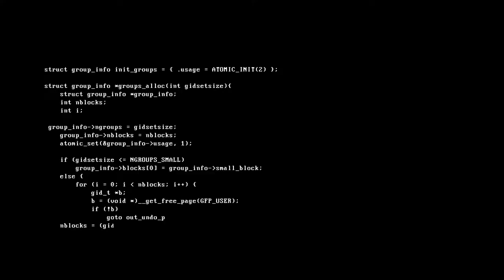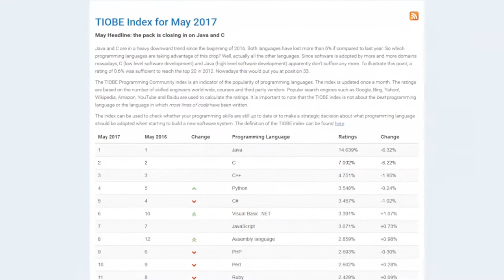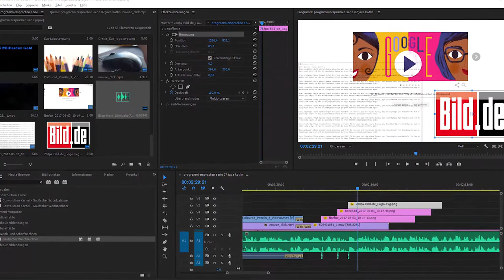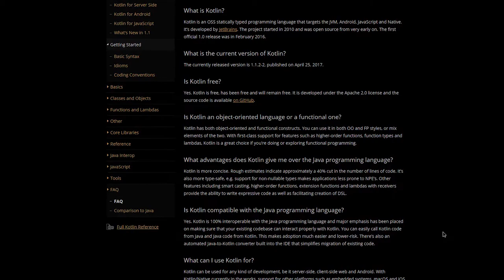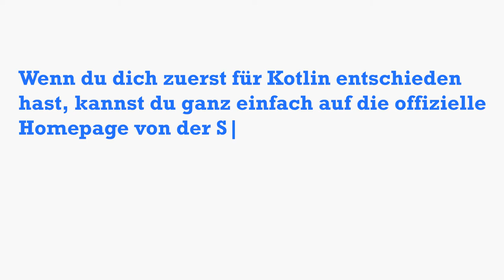Java - der Überking unter den Programmiersprachen [+Kotlin] 💻 Programmiersprachen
Schau doch mal vorbei ;) Java ist so ziemlich die bekannteste Programmiersprache und auch so ziemlich am verbreitetsten. Derzeit kann niemand Java die Hand reichen, nicht mal die gleichnamige Insel oder der Kaffee, der von dort stammt. Dadurch, dass so viele Java "können" oder lernen wollen, gibt es sehr viele Tutorials, was Beginnern einen leichten Einstieg verschafft.
Auch Kotlin ist recht bekannt. Kotlin von dem IntelliJ IDEA-Hersteller Jetbrains ist eine weitere Java-ähnliche Programmiersprache basierend auf der Java Virtual Machine (JVM) beziehungsweise der Java Runtime Envrionment (JRE) und gehört damit zur Java Plattform.
In diesem Video gibt es Aufklärung darüber, was diese Sprachen so besonders macht und vieles über ihre Geschichte sowie Entstehung.